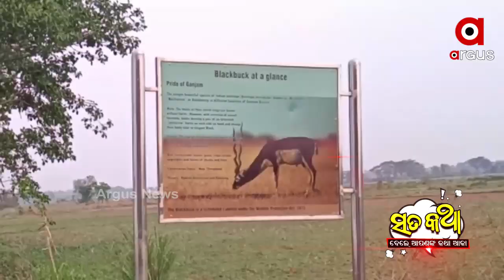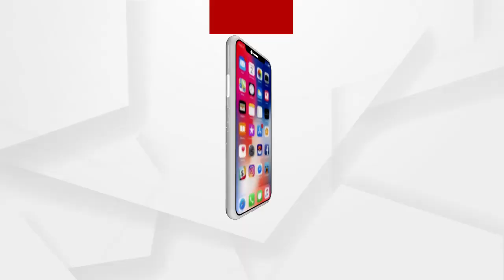ସତକଥା - Episode 83 || ନେତାଙ୍କ କାଲ ଦୋଷ